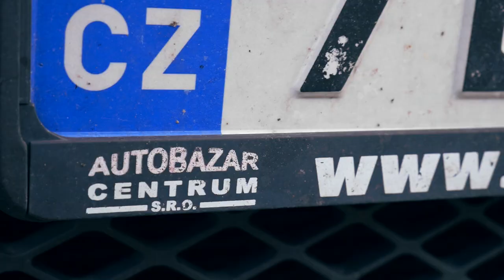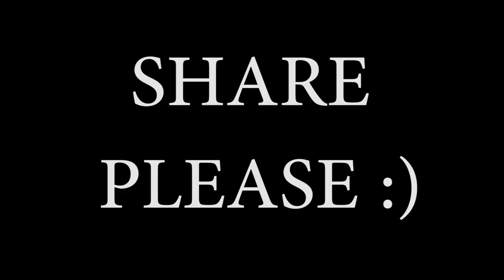GRAFFITI NOOB vs KING | ft. PPPeter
Its time for a graffiti battle ! Graffiti Noob PPPeter vs Graffiti King Doke. This fight is about graffiti painting on a wall with spray paint and you have to decide who is the winner for you !

SEND ME SOMETHING:

Martin Hirner
P.O.BOX 12
85003, Bratislava 53